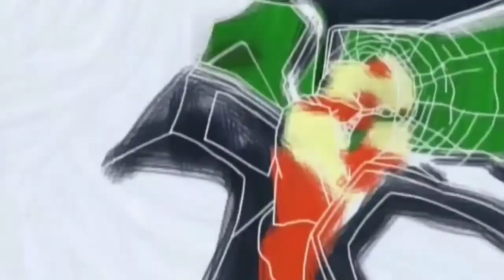Cat Soup AMV - Social Cues